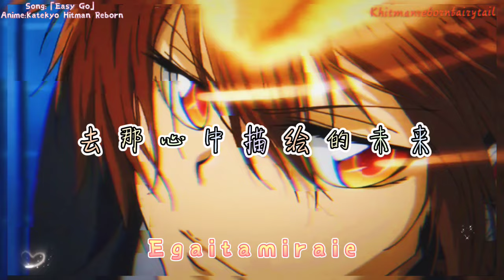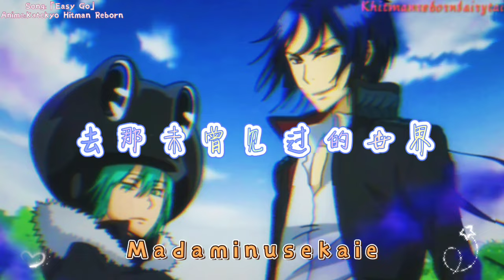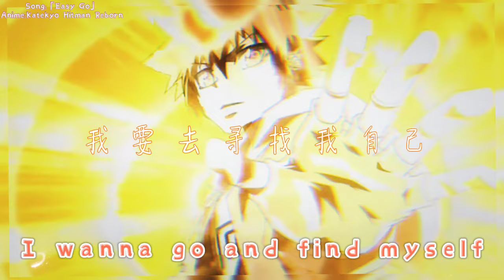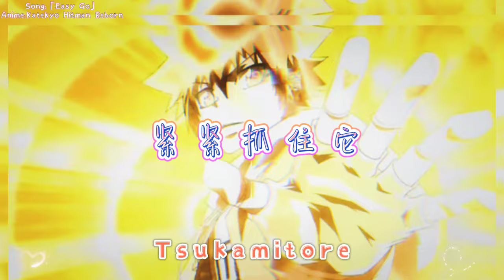《家庭教師》Opening 6ーEasy Go ‖向堅信的道路前進，總有一天必定能到達的。【羅馬歌詞＋華語翻譯】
嗨嗨，大家好，這期視頻是《家庭教師》第6開頭曲——Easy Go，圖源是《家庭教師》哦！說個題外話，劉雋加油！！你會出道的，支持你！！！！
罗马歌词+华文翻译：
Hitogominimagireteru Kiminokoewakikoeterunda
在茫茫人海中 听见你的声音
Kousatennomannaka Mirainochizusagashiterunda
在交叉路口中间 寻找未来的地图
Kanawanaiyumewanai Shinjita
没有不能实现的梦想 相信着
Soranomukou
在天空的那方

Easy Go deikouze Egaitamiraie
Easy Go的前进吧 去那心中描绘的未来
Daremoshiranai Kimidakenoyume
将无人知晓 只属于你的梦想
Dakishimete
紧紧拥抱着

Yorunomokouninaniga?
夜晚那方有着什么？
Huandarakenotokimoarusa Tatoemuridatoshitemo
知道了也会不安的 就算这样会很无理
NanimoshinakeryaZEROmamasa
但都不做也只是零
Mawariwakinisezu Humidasou
无需介意那四周 向前踏出
Kabenomukou
向墙壁的那方

Easy Go deikouze Madaminusekaie
Easy Go的前进吧 去那未曾见过的世界
Matataoretemo UgokidasuMyHeart
即使再次跌倒 MyHeart的悸动
Tomatanai 【Asuemukatte JibunnoPacede
也不停止的 向明天前进 以自己的步伐
I wanna go and find myself
Ichidodakenochance
只有一次的机会】
Nayadenayaminuite Jibunmitsukerebaii
烦恼将烦恼抛开 不如自己去发掘
Hurikaerazuni Shinjitamichiwo Susumeyo
不要回头 向坚信的道路 前进
Hajimarunowaima
就在此刻开始

Itsukakanarazutadoritsukerusa
总有一天必定能到达的
Daremoshiranai Kimidakenoyume Dakishimete
将无人知晓 只属于你的梦想 紧紧拥抱着
Tsukamitore
紧紧抓住它
EASY GO~

Hitogominimagireteru
在茫茫人海中
Kiminokoewakikoeterunda
听见你的声音

——指環上銘刻著我們的光陰！——